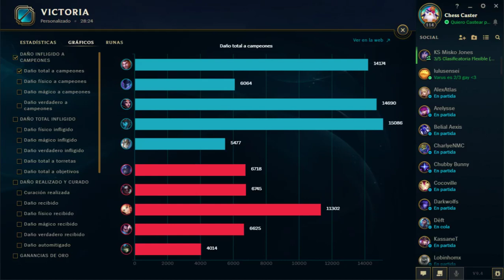Top Tier Apertura 2019 - Fecha 3: Azure Knights vs Los Héroes del KS || Juego 1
Top Tier Apertura 2019
Fecha 3
Azure Knights vs Los Héroes del KS

Play by play: Chess
Analista: Mustang